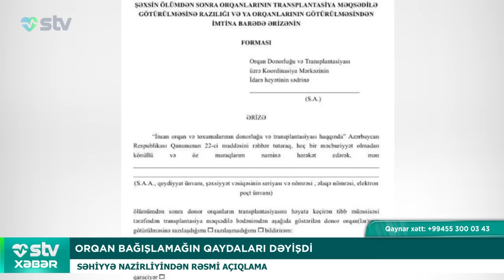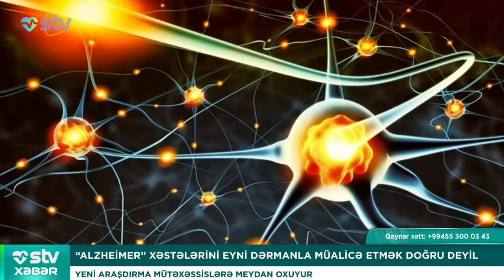AZƏRBAYCANDA GƏLİN BİR İLDƏN SONRA KİŞİ ÇIXDI - STV XƏBƏR